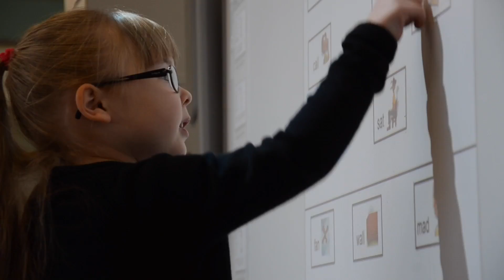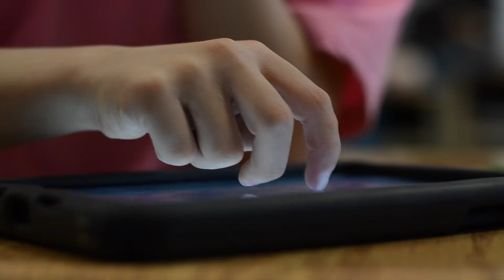Lakehead School Board Partnership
At Tbaytel we believe being connected to the community means more than providing for the here and now…it means staying true to our commitment for a better and brighter future for all. Our technology partnership with Lakehead Public Schools is just another way we’re investing in our community and in the future. Together we’re bringing state of the art Fibre technology to classrooms, creating a whole new world of engagement and opportunity for students of all ages, abilities and future pathways. Through powerful technology -based educational opportunities and learning applications we’re teaching our children to become responsible digital citizens, ensuring they have the skills and preparation they need to thrive in the 21st century.